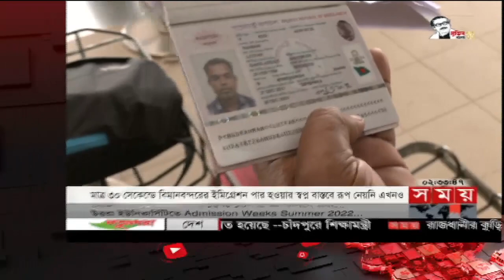দুপুরের সময় | দুপুর ২টা | ০১ এপ্রিল ২০২২ | Somoy TV Bulletin 2pm | Latest Bangladeshi News